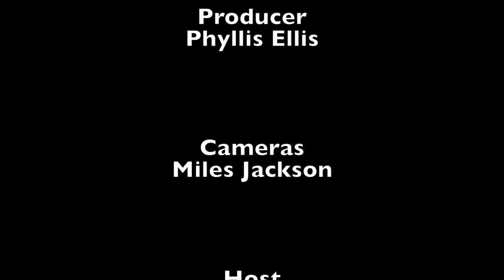NAACP Forum - 421